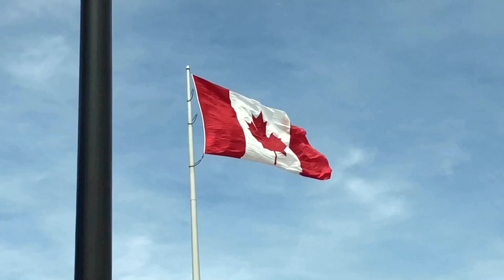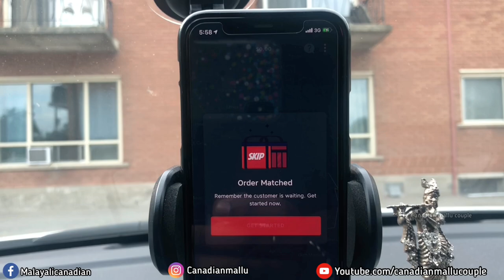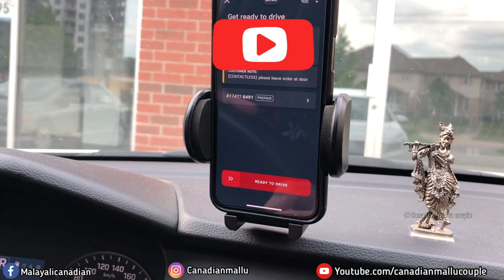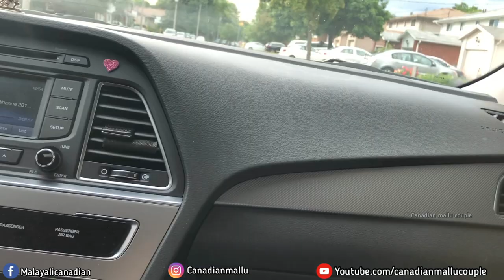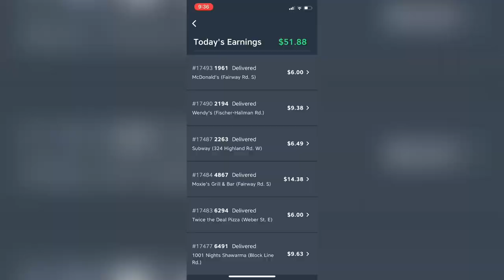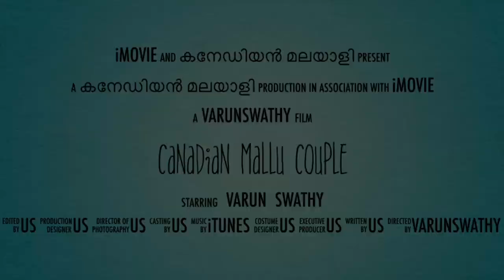HOW WE MAKE SOME EXTRA $$$MONEY$$$ / PART TIME JOB / CANADA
THIS IS HOW WE MAKE SOME EXTRA MONEY IN CANADA

A PART TIME JOB